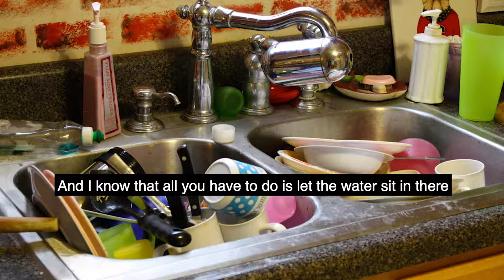Shoot Your Shot: Is Spongebob a Sea Sponge or Dish Sponge?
In our 'Shoot Yours Hot Topic' segment we finally settle the debate: Is Spongebob Squarepants a sea sponge or dish sponge? ***WARNING*** Facts in this video could potentially be false.